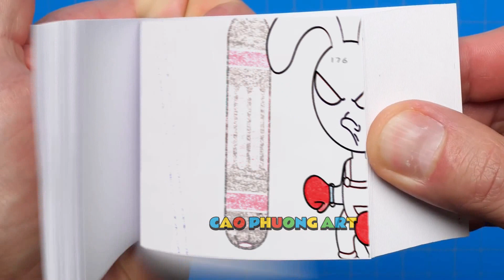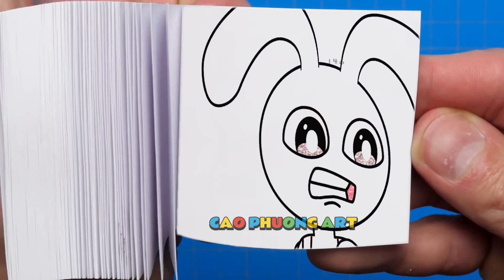188 13 Pomni x Jax But Brewing Cute Baby - Poppy Playtime Chapter 3 Animation Flipbook